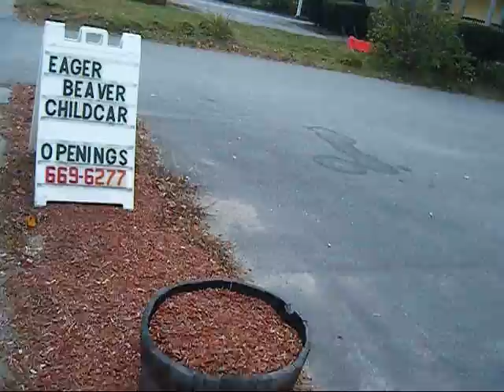gettn a haircut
67kneil gets a haircut